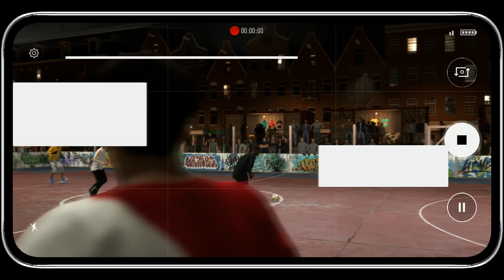FIFA 20 (demo) - Spiel 4 (Profi) + VOLTA (No Commentary)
VOLTA demo fussball soccer
Spieltitel: FIFA 20
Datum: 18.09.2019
Einzel-/Mehrspieler: EINZELSPIELER
Spieler: JARO85

Wir sind eine lustige Truppe von 4 Leuten die einfach gerne zocken.
Genau genommen: Eine Familie. 
Unsere Videos sind stets mit Humor zu verstehen, denn das Leben ist schon ernst genug (wow, was für eine Lebensweisheit)
Was sollen wir noch groß schreiben? Habt spaß und gern gesehen sind immer Abos und Daumen ohne Ende. (das sagt bzw. Schreibt hier sowieso jeder 2. Bei YouTube – wir also auch)

Programme:

Videoprogramm: Sony Movie Studio 15
Aufnahmeprogramm: Bandicam
Mikrofon: Headsets
Und so weiter, und so weiter, und so weiter. gäääähn

minecraft song
minecraft geist
minecraft mini
star wars battlefront 2 funny moments
star wars battlefront 2 general grievous
star wars battlefront 2 trailer
dragon quest 11 casino
dragon quest 11 all costumes
dragon quest 11 review
the crew 2 money glitch
the crew 2 tuning
the crew 2 gameplay
wolfenstein youngblood
wolfenstein 2 switch
csgo panorama ui
csgo mp5
csgo vr
csgo song
rocket league best goals
rocket league glp
rocket league esports
dragon quest 11 gameplay
dragon quest 11 german
dragon quest 11 metal slime